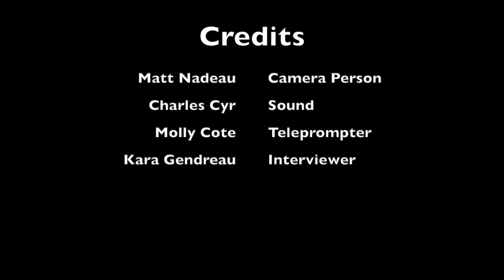Acadian Festival 2020